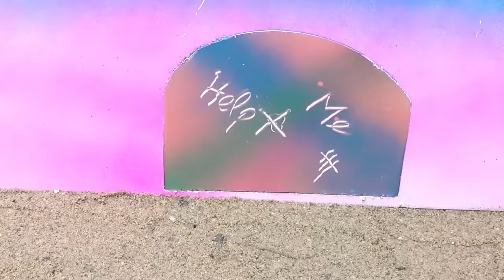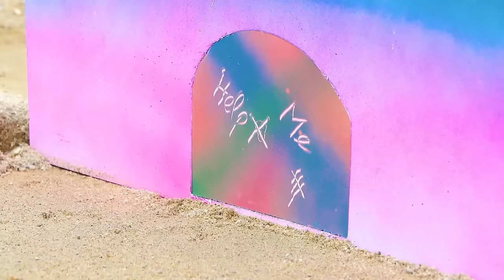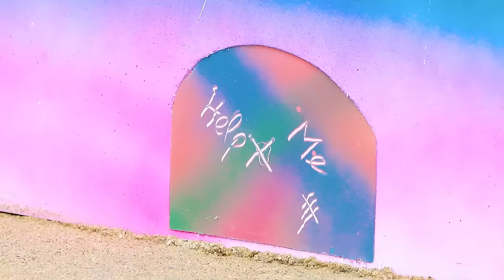Diy tractor mini Bulldozer to making concrete road | Construction Vehicles, Road Roller